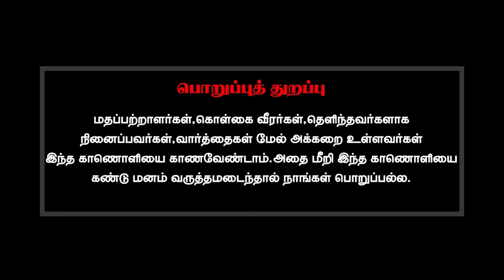நான் என்னுடன் பேசி கொண்டு இருக்கிறேன் ஆனால் ஒரு முடிவுக்கும் வர முடியவில்லையே ஏன்?